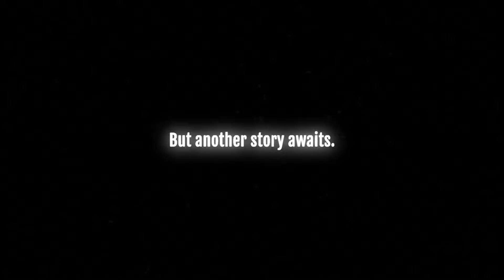Pokemon Presents Reactions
It has now been two weeks later since the Pokemon Presents. What do I think of the announcements?